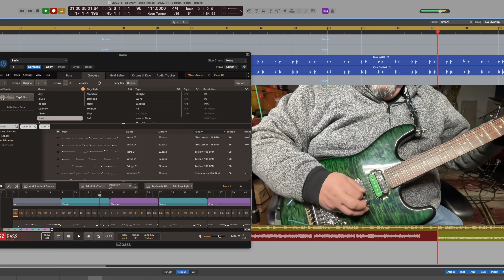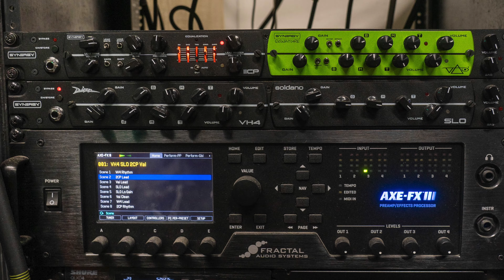Funky Jam #1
This started as a test on recording drums, but I ended up adding some guitar and made into a short video clip.  Hope y'all enjoy it.